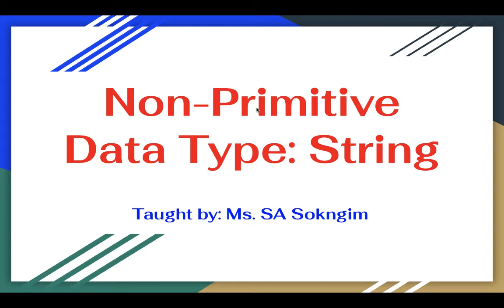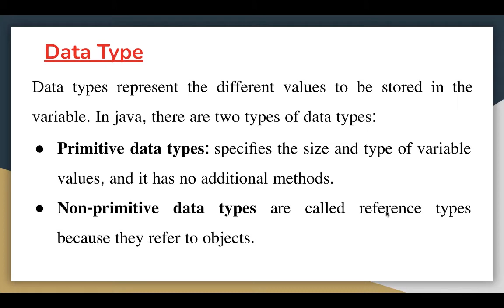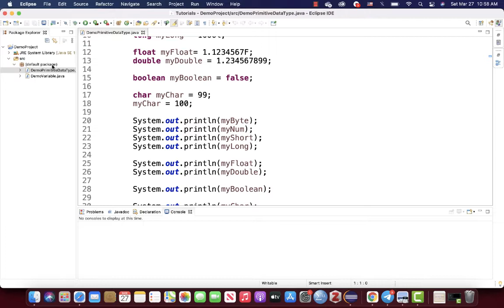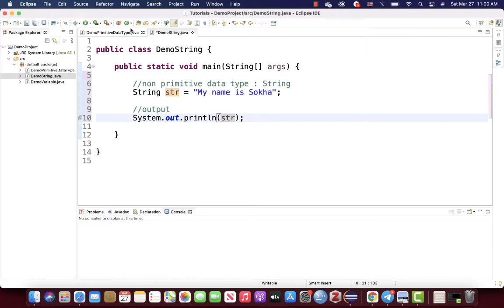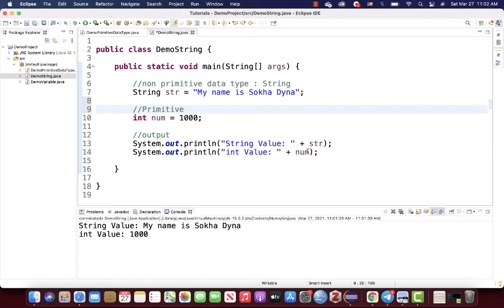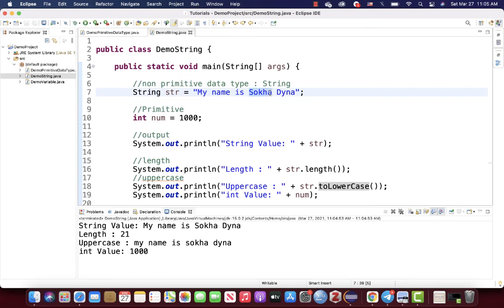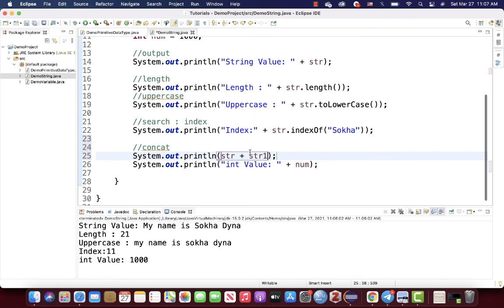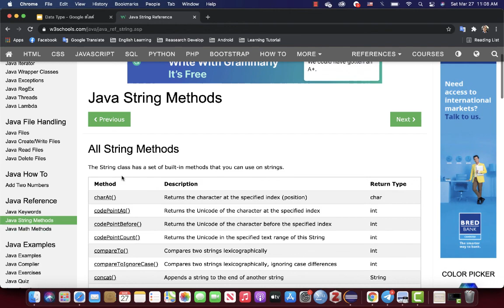6. Non-Primitive Data Type in Java Programming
This video show about the use of non-primitive data type (String). The difference between Primitive and Non-Primitive Data Type. The use of String: length(), toLowerCase(), toUpperCase(), concat(), indexOf().